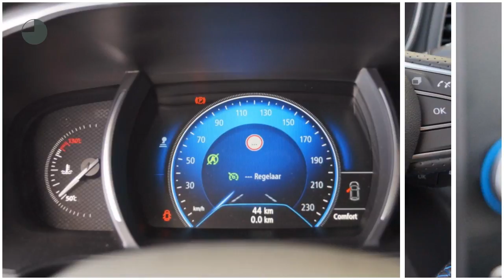Renault Mégane Estate TCe 130 GT-Line NIEUW/ VOORRAAD/ BOSE / EASY PARK